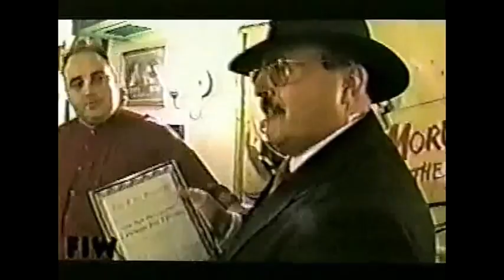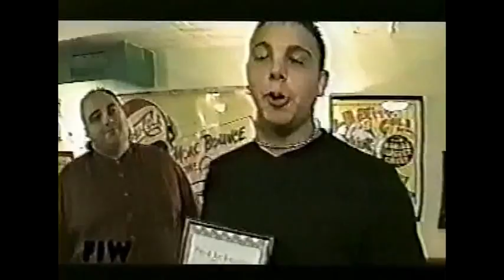FIW Wrestling Awards Show Hosted By "Rugby Thug" Trent Baker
This was Fire + Ice Wrestling's awards banquet that aired on FIW's Meltdown TV show. I believe the show aired in August or September of 2000.   I had the privilege of hosting said show, the first and last time that ever happened.  I might've hosted more shows but I don't think many more aired after this one.  You can draw your conclusions from that.  At the end you'll see a weak brawl between myself and Bryan Blade.  There's also some extra footage at the very end.  Enjoy!